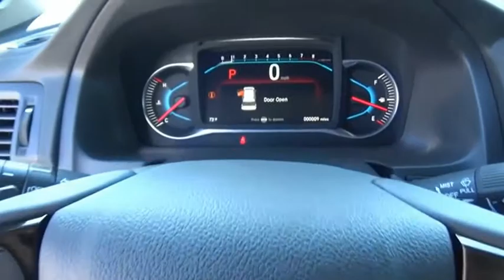2021 Honda Pilot Touring-7P New H50182